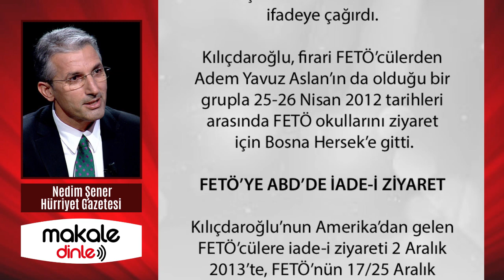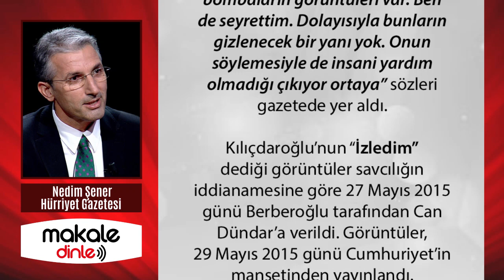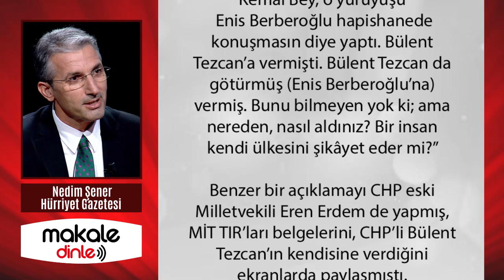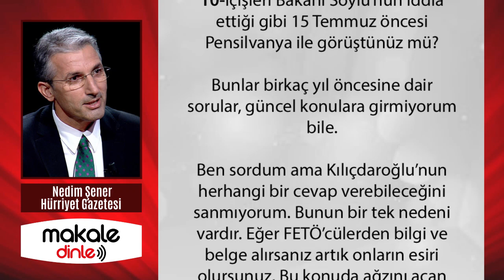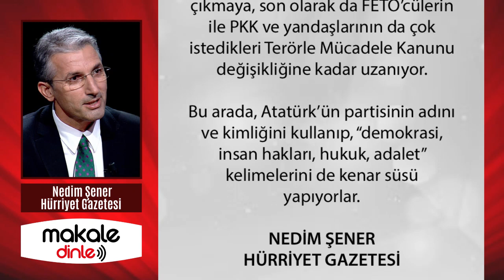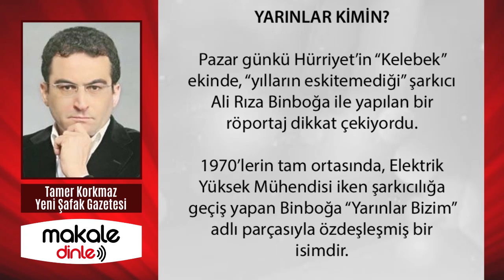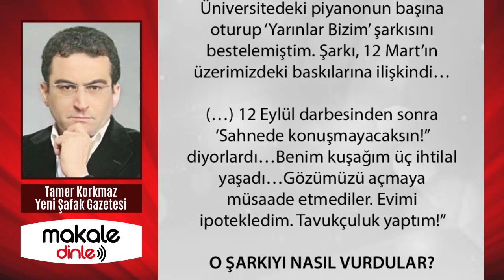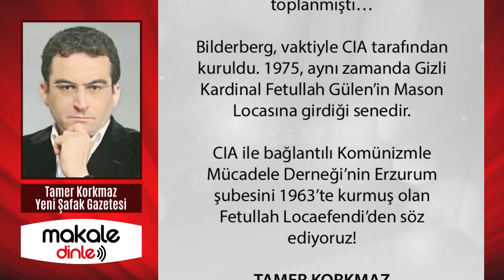NEDİM ŞENER, BAY KEMAL'E EN BÜYÜK DARBEYİ VURDU! KILIÇDAROĞLU ARTIK AĞZINI BİLE AÇAMAZ! MAKALE DİNLE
Ben sordum ama Kılıçdaroğlu’nun herhangi bir cevap verebileceğini sanmıyorum. Bunun bir tek nedeni vardır. Eğer FETÖ’cülerden bilgi ve belge alırsanız artık onların esiri olursunuz, Bu konuda ağzını açan olursa, FETÖ’cüler onunla ilgili bildiklerini ortaya dökerler...